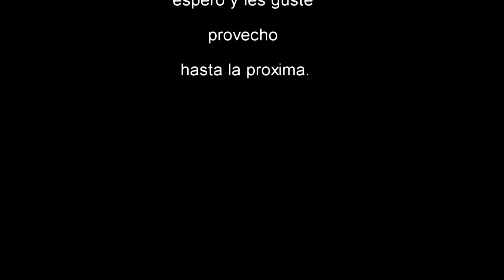Sopa de flor de calabaza.